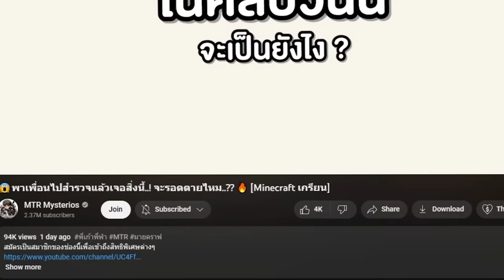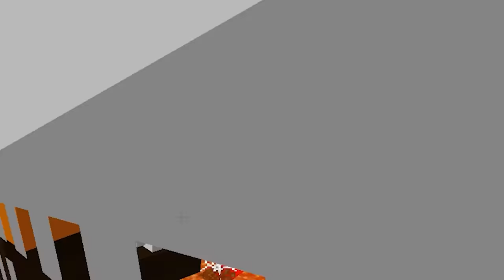🔥แกล้งเพื่อน! โดยสร้าง สะพานสูงเท่าโลก จะรอดหรือไม่? [Minecraft เกรียน]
🔥แกล้งเพื่อน! โดยสร้าง คนดัง TikTok จะรอดหรือไม่? [Minecraft เกรียน]